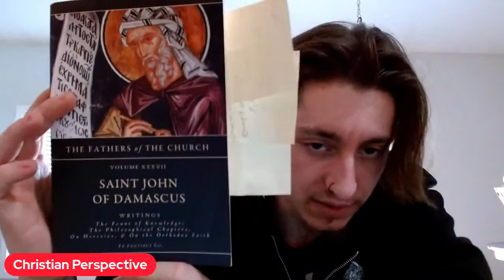Where do we start our theology? St. John of Damascus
I brief summary of Christian Orthodoxy as found in St. John of Damascus and it's differences from today's time and Greek thought.